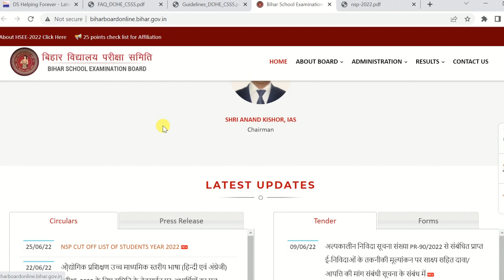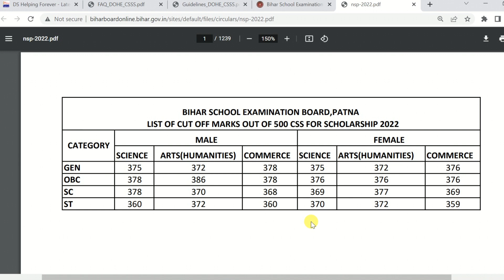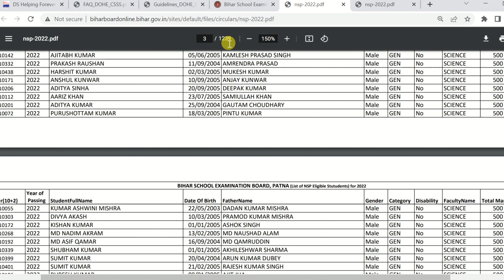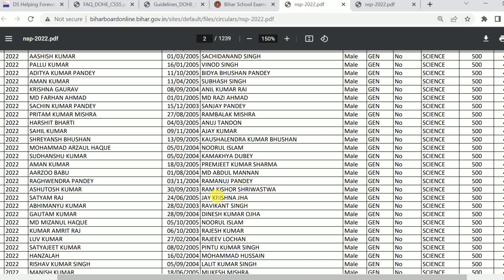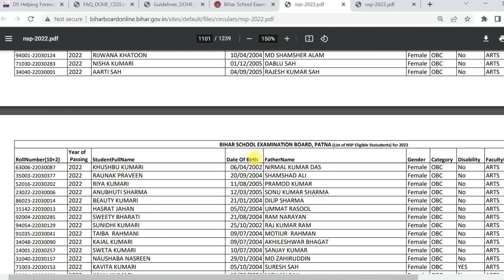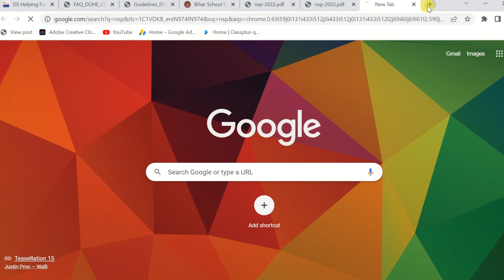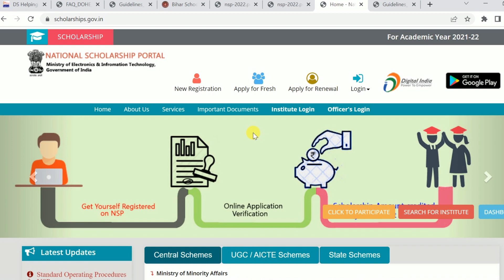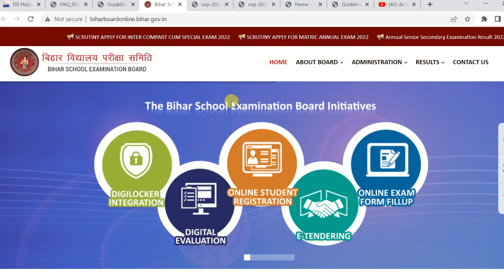Bihar Board NSP Scholarship 2022 List | Bihar Board NSP Cut off list 2022 Form Kaise Apply Hoga?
In this video I talk about Bihar Board NSP Scholarship 2022 List and How to Apply for Bihar Booar 12th Pass NSP Scholarship. Complete Process you will get in this video about Bihar Board NSP Scholarship 2022.

This Video Quarry Solved about Bihar Board NSP Scholarship 2022
00:00 Video Short Into
02:23 लिस्ट में नाम कैसे देखे।
04:30 कैसे मिलेगा 36 हजार का स्कॉलशिप,
06:06 फॉर्म कैसे अप्लाई होगा।
07:15 किस पोर्टल पे फॉर्म भरेंगे।